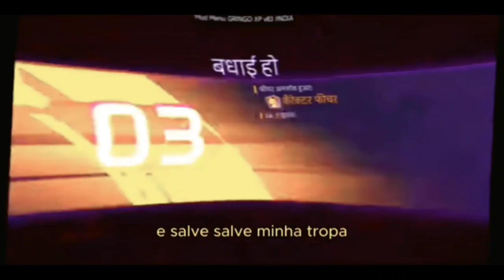Unlock AIMKILL PRO on MOD MENU GRINGO XP V83gringro hack v83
LINK MOD : COMMENT BOX 📍

Olá pessoal! Neste vídeo, trazemos uma gameplay incrível do jogo Free Fire! Este jogo é um dos mais populares entre os fãs de jogos de tiro, com gráficos impressionantes e jogabilidade envolvente. E o melhor de tudo, é um jogo totalmente gratuito e para todas as idades.

Nossa gameplay começa com uma partida emocionante, onde enfrentamos adversários habilidosos e tentamos chegar ao topo do ranking. Mostramos nossas estratégias e habilidades de combate enquanto avançamos pelo mapa, eliminando os inimigos e coletando recursos valiosos. E tudo isso em alta definição!

Esperamos que tenham gostado do vídeo e aproveitem ao máximo essa experiência de gameplay com a gente.

Tags sobre o vídeo:

Free Fire advance novidades ff
xit mobile
xit gratis
atualizado xit